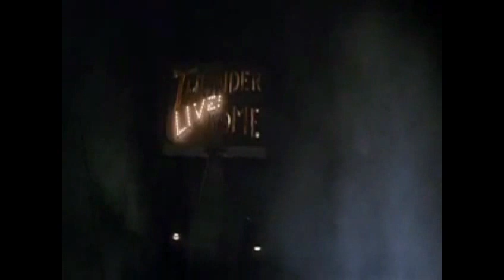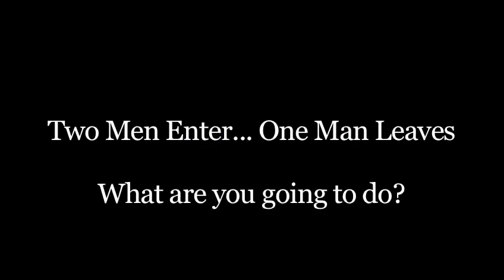Yale Highlights vs. Columbia 2010